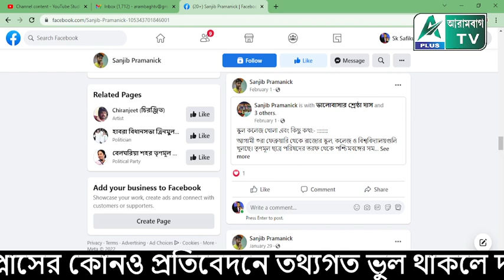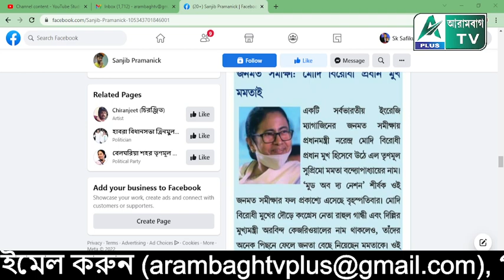উচ্ছন্নে যাদবপুর বিশ্ববিদ্যালয়ও! শিক্ষকের কলার ধরার হুঁশিয়ারি! ছি: ছি: দেখুন